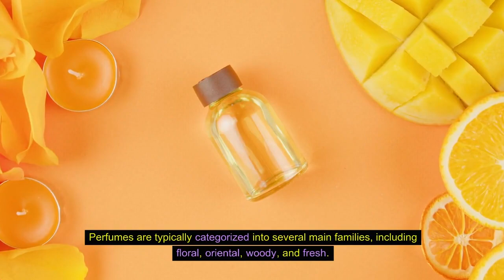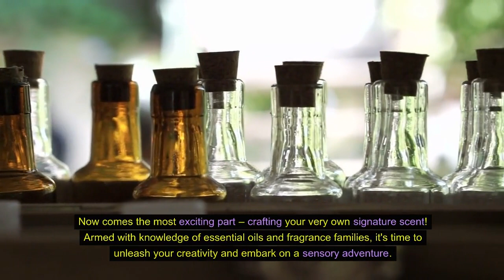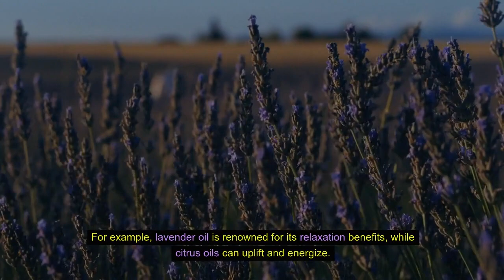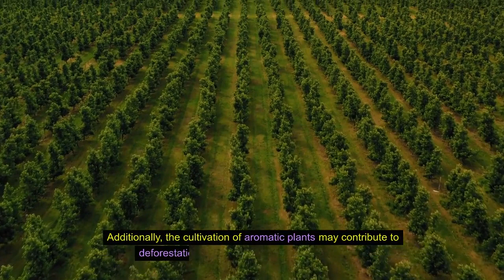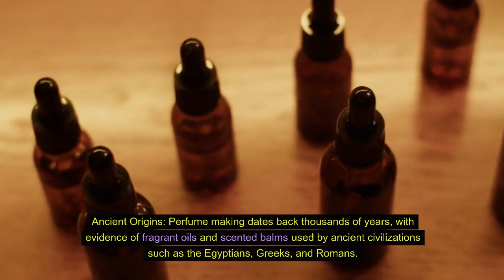Unlock the Secrets of Perfume Making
Welcome to PulseInfoZone, where we unravel the enchanting world of perfume making! Join us on a sensory journey as we explore the art of extracting essential oils, blending fragrances, and crafting unique scents. From ancient origins to modern innovations, discover the fascinating history and techniques behind perfumery. Whether you're a fragrance enthusiast or a curious beginner, this captivating video is sure to ignite your olfactory senses and inspire your creative spirit.